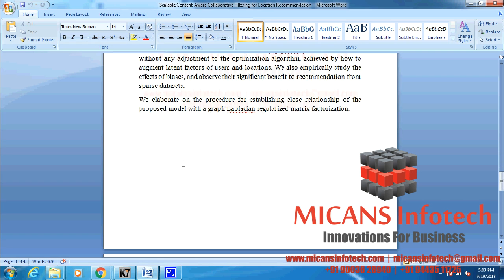Scalable Content Aware Collaborative Filtering for Location Recommendation- IEEE PROJECTS 2018